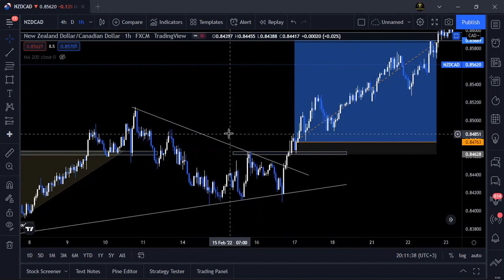NZDCAD TRADE RECAP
And on Telegram where it all goes Down

Let us stay safe at home while making This money on the low.

A Trading Community Where We Learn and Grow Together, Despite Being In Different Trading Stages...

We Help Each Other By Sharing Trading Content, Possible Setups and Help Each Other Out Whenever We Can.